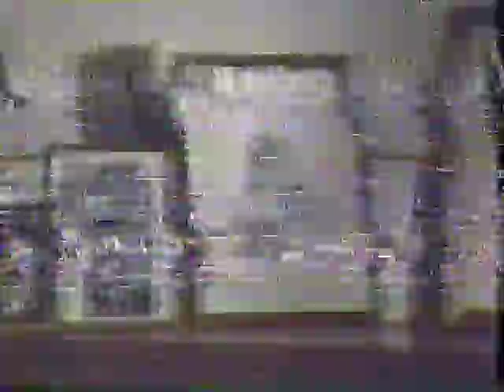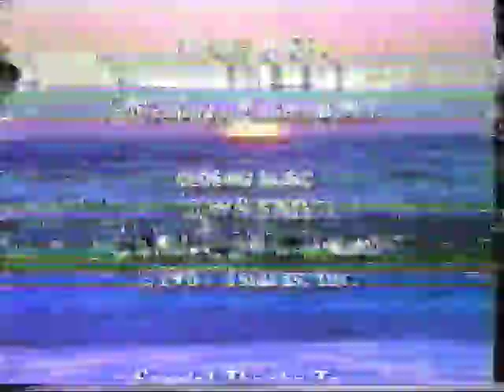"Too Little, Too Late" (1987)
This is the 1987 documentary by Micki Dickoff that inspired the 1991 ABC movie "Our Sons."

48 min.